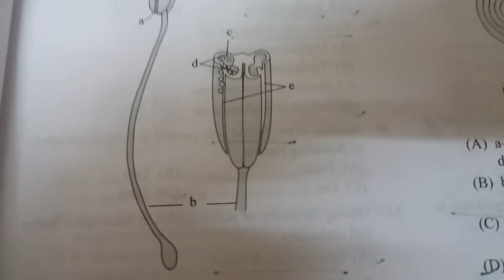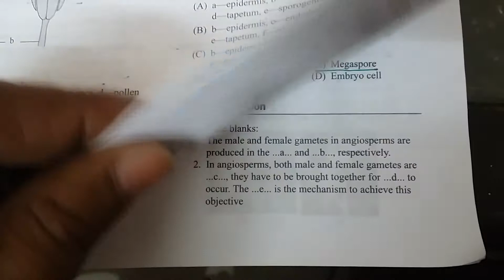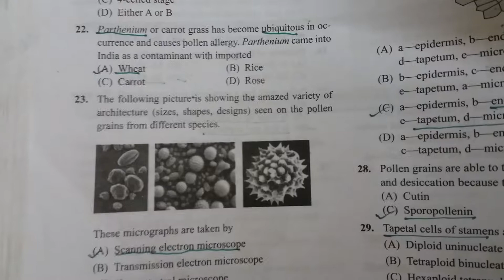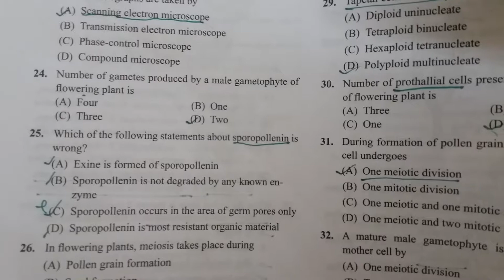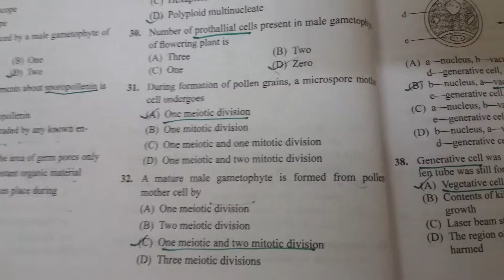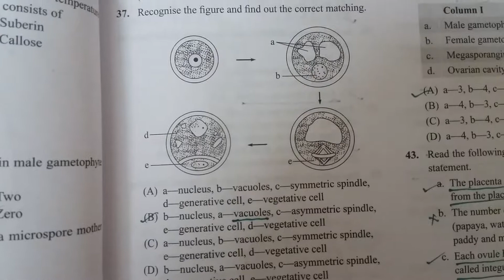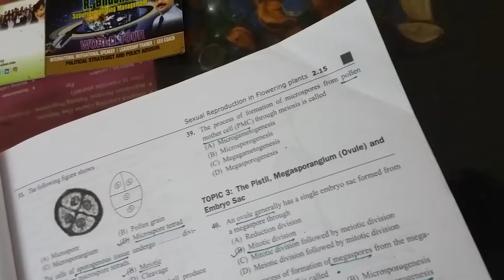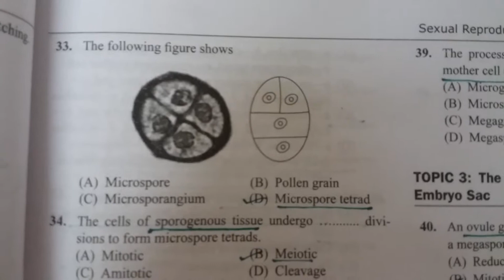SUCCESS NEET BIOLOGY THE GREAT BHARAT THE GREAT PEOPLE BY R BHUSHAN BEST MOTIVATOR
INTERNATIONAL MOTIVATIONAL SPEAKER LEADERSHIP TRAINER CEO COACH POLITICAL ANALYST POLICY ADVISER